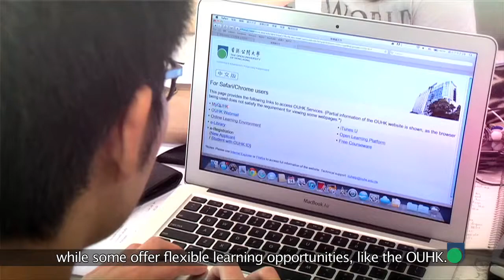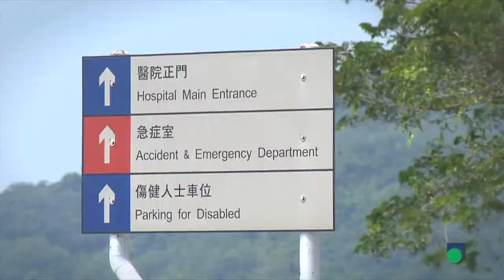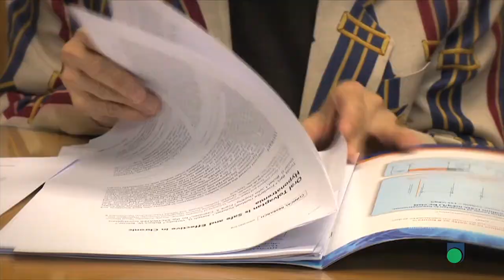OUHK - Celebrity Words of Inspiration - Rosie Young (English subtitle)